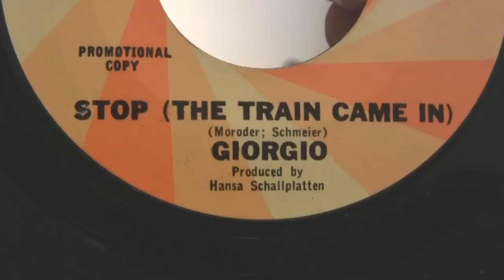Giorgio - Stop (The Train Came In), original mono 45, 1966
I remember hearing this track in the summer of 1966 on the then-underground, new FM station in NYC, WOR-FM (there were no FM stations running at the time, except one classical station WQXR). There were no DJs, just continuous 24/7 new music, like nothing that was playing on the Top-40 stations like WABC-AM. They played it two times that I caught, and I was in love - with the harmonies, the melody, the whole thing.

I ran down to that small underground record shop in the village, where they told me that they'd heard it, knew the title and the label, that it was new, and probably not going to be available for some reason I don't recall.

Well, being as it *was* New York City, and London Records had an office uptown, I simply went up there during work hours. Things were a lot looser back then, and the secretary at the main desk found my enthusiasm and interest inspiring, called in another worker, who promptly took me 'in the back' to where they stored records, found this promo copy and handed it to me.  That was it, and now, this is it, for you all.

I never heard it on the station again, nor for that matter, anywhere again except on my turntable when I played it. It's a fascinating track, very unusual, and it was written and performed by one "Giorgio". Turns out 13 years-plus later, Giorgio is actually THE Giorgio Moroder (as it's stated on the label), the triple Grammy-winning writer and producer of movie soundtracks and many innovative dance-music tracks throughout the 70's and 80's.

This song appeared on a limited-run Best Of Giorgio Moroder 4-CD set some years ago.  You can often find the set at the usual internet selling and auction sites.